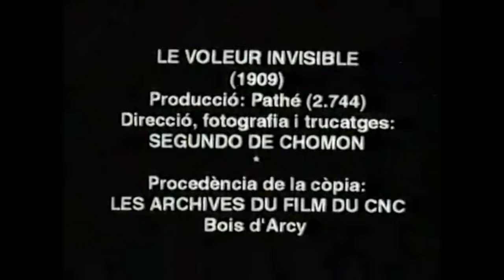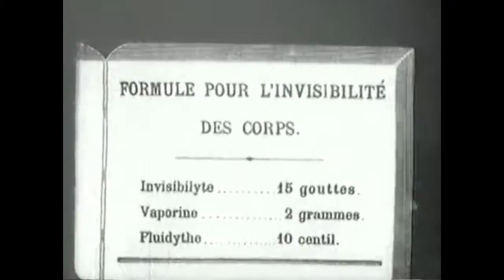"The Invisible Thief" (1909) Segundo de Chomón + Bassoons (2020)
Haunting polyrhythmic bassoon trios and quartets accompany this iconic film by one of Spain's earliest cinematographers.
Music composed and recorded (using "Audacity") by John Falcone in Asturias, Spain in July, 2020. The score consists of a series of short, minimalist pieces with the following titles:
0:07 Three Ring Circus
1:22 Sit
2:26 Lethargy
3:31 Unease
4:51 Hurry Wait (fragment)
5:59 Three Ring Circus (reprise)

 (From Wikipedia) Segundo de Chomón (17 October 1871 – 2 May 1929) was a pioneering Spanish and French film director, cinematographer and screenwriter. He produced many short films in France while working for Pathé Frères and has been compared to Georges Méliès, due to his frequent camera tricks and optical illusions. He is regarded as the most significant Spanish silent film director in an international context.